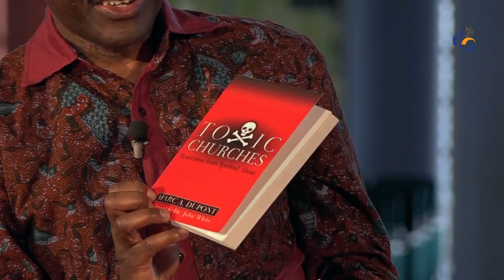Toxic Churches - Your Faith Questions Episode 11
Today on Your Faith question we look at Toxic Churches,
discussed by Pastor Elijah Mokaya and Rev Calisto Odede

Books to read:
Toxic Churches by Marc A Dupont
Church that abuse by Ronald M Enroth